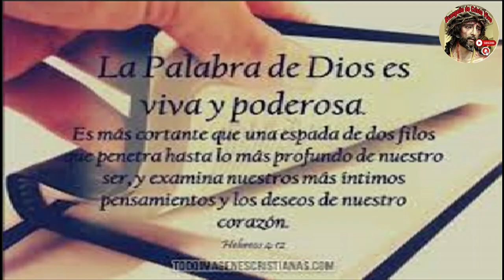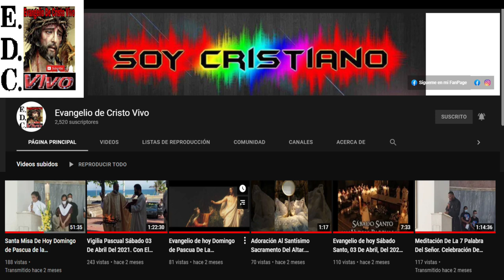Evangelio De hoy Jueves 11 De Julio Del #2024 Rev.